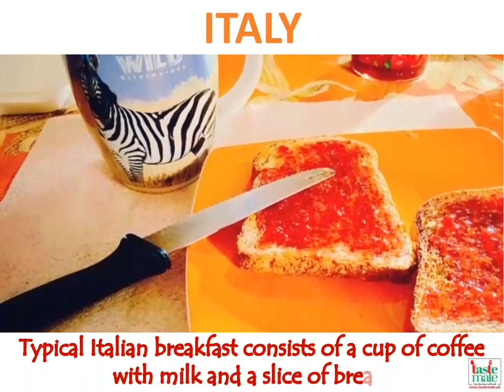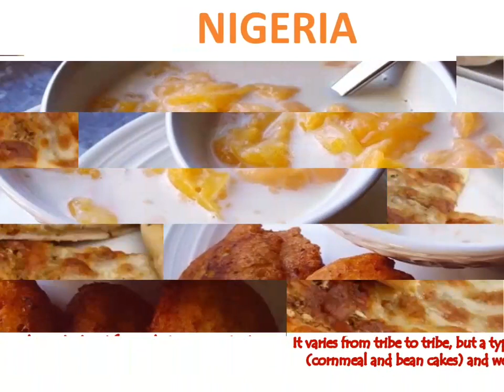What Does the World Eat for Breakfast?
Where should your taste buds actually live?

What Breakfast Looks Like Around The World.

We all live in different cities, countries and even continents. Since breakfast is the most important meal of the day that keeps us healthy, today we decided to share with you what 13 different countries eat for breakfast every morning

No matter where you're waking up around the world, a hearty breakfast is the best way to start the day. From sweet treats on the street to elaborate spreads that fill up the table, traditional breakfasts around the world cross the entire spectrum.

Countries like Colombia and Myanmar love to start their day with savory breakfast soups like changua and mohinga noodle soup. In Bulgaria, a flaky and cheesy pastry known as banitsa is a beloved breakfast treat that is also eaten to ring in the new year. Travel around the world with us as we explore what breakfast looks like in 15 different countries.